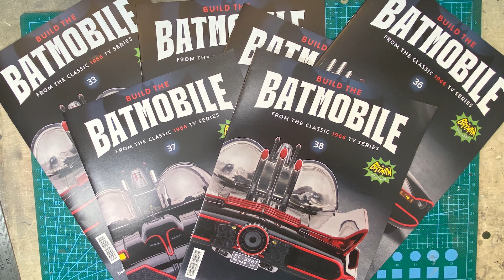Build The Iconic 1966 Batmobile From Fanhome - Issues 33 - 38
Welcome back citizens for Pack 8, issues 33 to 38 of build the iconic 1966 Batmobile from Fanhome.